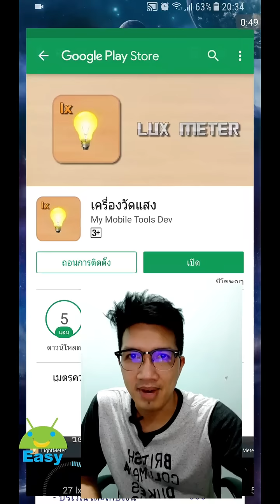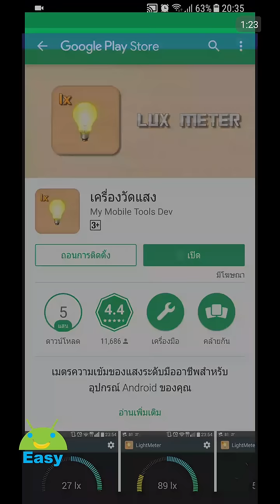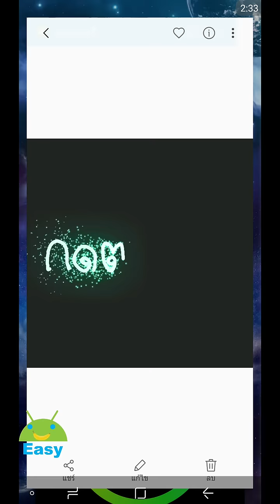มืดเกินไป ก็ไม่ดีนะ!! ใช้มือถือเป็น เครื่องวัดแสง | Easy Android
เครื่องวัดแสงเป็นที่เรียบง่าย สำหรับการวัดแสง illuminances (LUX เอฟซี) โดยใช้เซ็นเซอร์วัดแสงของอุปกรณ์ Android ของคุณ

คุณสมบัติที่สำคัญ:

★สอบเทียบอุปกรณ์ของคุณด้วยตัวคูณ
★แสดง minumum สูงสุดและความคุ้มค่าเฉลี่ย
★แสดงข้อมูลเซ็นเซอร์
★ฟรี 100%

ถ้าไม่อยากพลาดรีวิวแอป และเทคนิคการใช้งานที่น่าสนใจแบบนี้